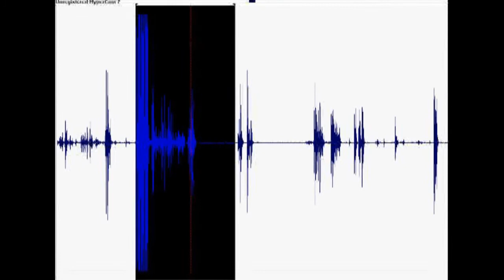Chasseur de fantomes en Belgique N°2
- Durant une enquête à mont st Guibert, l'un des enqueteurs demande si leurs présences est dérangeante, une réponse fut très rapidement observée durant les analyses, je vous propose de regarder la vidéo est écouter ce qu'eux répondes, je vous suggère de venir faire les commentaires sur notre forum

Très cordialement,
L'équipe SOs Ghost Hunter Belgique